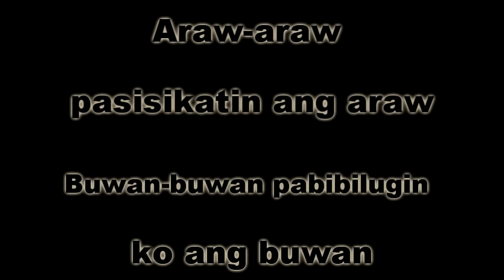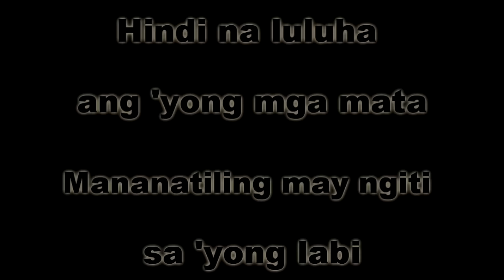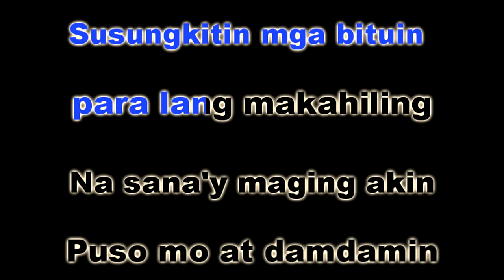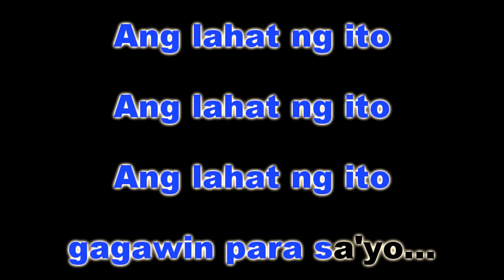KUNG AKIN ANG MUNDO - Erik Santos (KARAOKE VERSION)